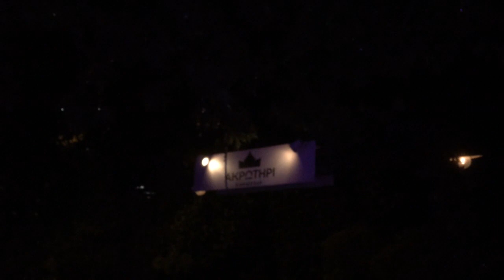Dj GRA / MOI Rolling In the Deep Live@ Akrotiri